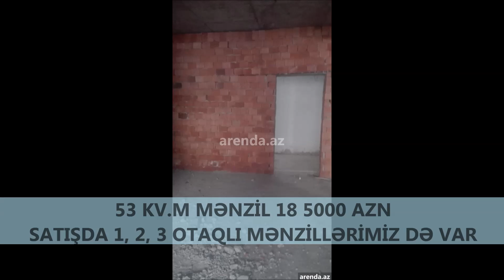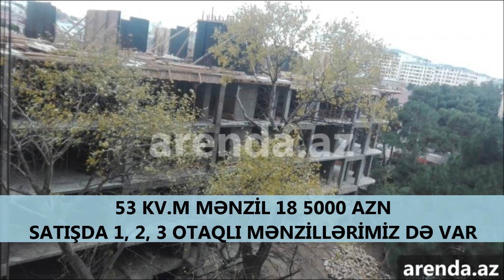Yeni il Kompaniyası - Su qiymətinə mənzillər satışda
Dasinmaz emlak ve ev alqi satqisi, ev elanlari 2018, dasinmaz emlak elanlari| Ev elanlari -  Dasinmaz emlak , bina, ofis ve villalar və bag evleri |  evler ve menziller  ve ev alqi-satqisini Arenda.az -da. Bizde evlerin satisi yanasi diger obyektlerin alqi-satqisi